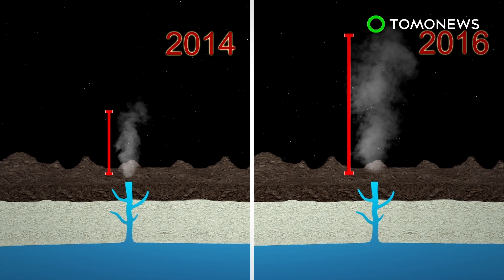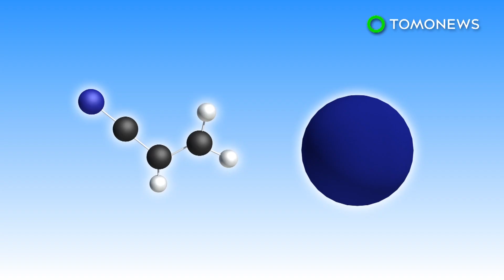Cassini Grande Finale: NASA probe headed for Saturn plunge after Titan 'Goodbye Kiss' - TomoNews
WASHINGTON — NASA's Cassini spacecraft is now on course for its last mission that will see it dive and disintegrate into Saturn's atmosphere on Friday.

Cassini has been traveling around Saturn and its moons for 13 years, but it is finally running out of fuel, so NASA wants the probe disposed of properly, Space.com reported.

The probe sped within 73,974 miles (119,049 kms) of Titan on Sept. 11 in a flyby meant to lower the spacecraft's orbit enough to ensure it will crash into Saturn's atmosphere, NASA officials said, according to Space.com.

The main purpose of this last mission is to make sure that Cassini does not contaminate the moons of Titan or Enceladus with Earth microbes.

Scientists think the two moons could possibly support life. Enceladus has an ocean of liquid water underneath its icy shell, as well as hydrothermal hot spots in the ocean.

Titan is also believed to have a subsurface water ocean. The moon also has lakes and seas of hydrocarbons on its surface.

Once Cassini enters Saturn's thick atmosphere, it will take approximately five to six minutes for the probe to fall apart and melt. During its last dive, the probe will be sending data back to Earth in real time for researchers to analyze.